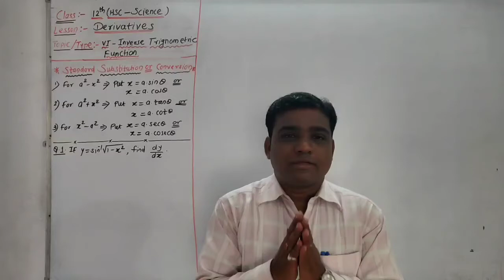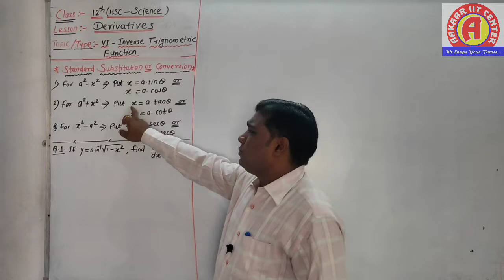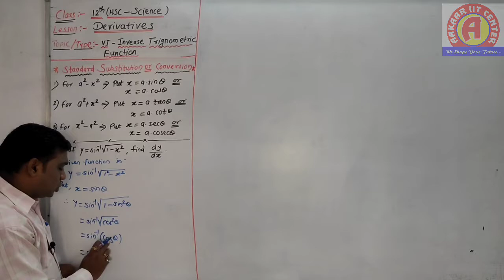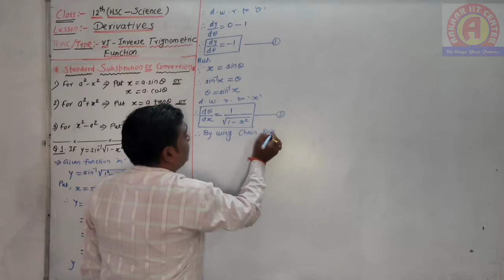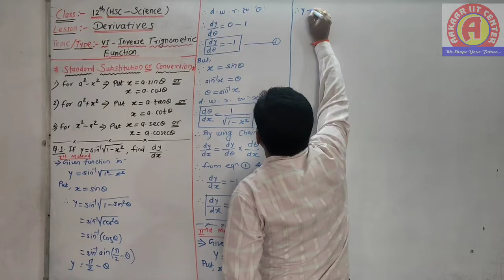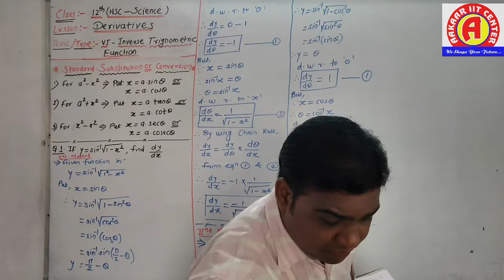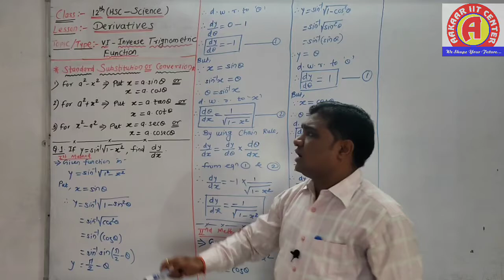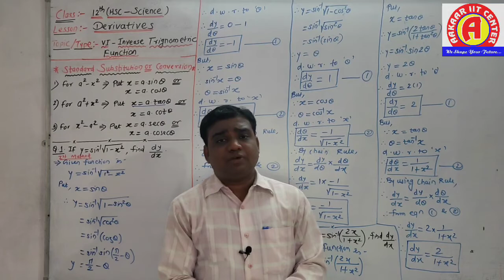Derivatives - Problems on Inverse Trigonometric Function-Lecture-4 with detail solution of Questions